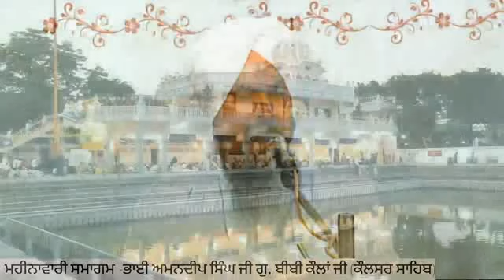Katha vachak Bhai Gurcharan Singh Bibi Kaulan Ji Wale